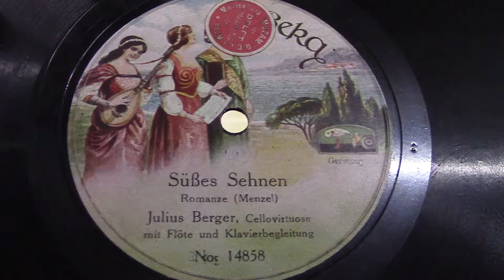Julius Berger (cello): Suses sehnen. (1920).